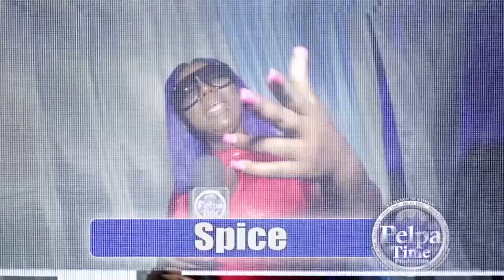GOVANA'S energy was so strong that it go the crowd moving none stop AT REGGAE SUMFEST 2022